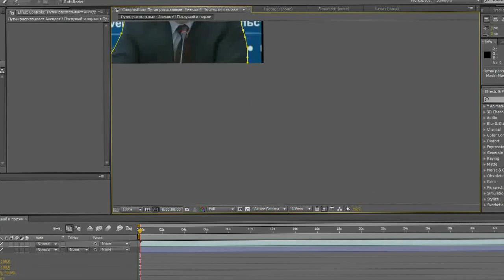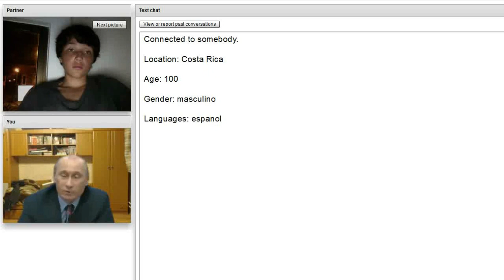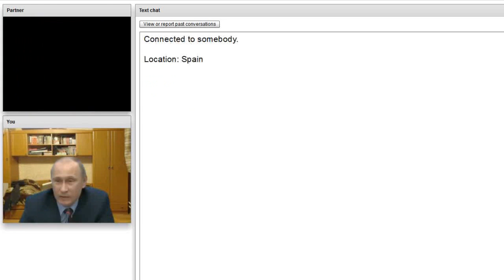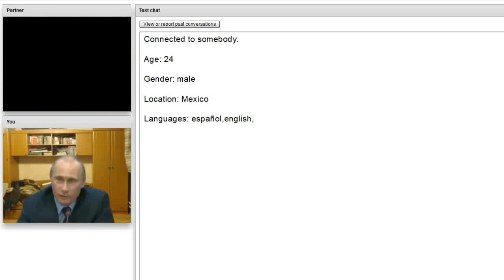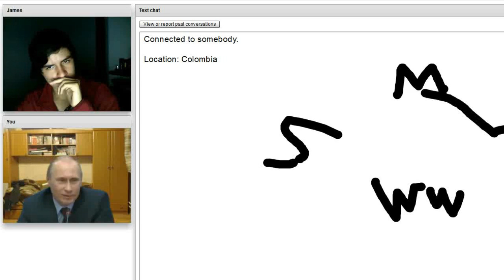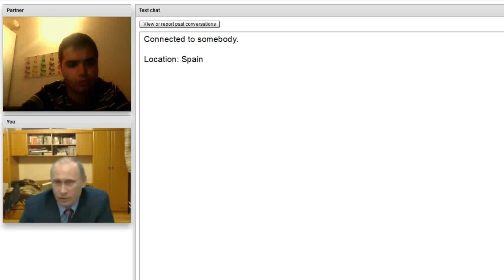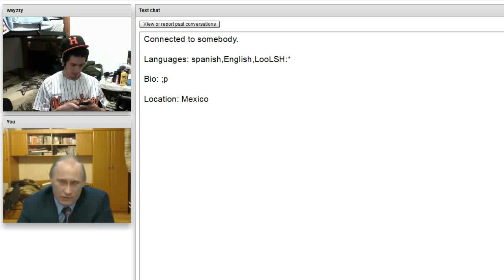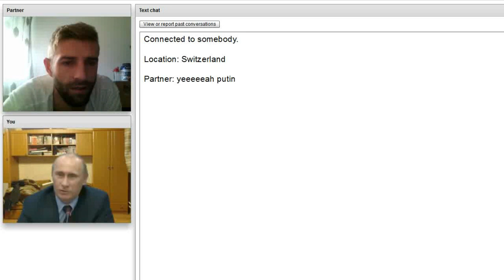Владимир Путин в Chatroulette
Adobe After Effects - программа вначале